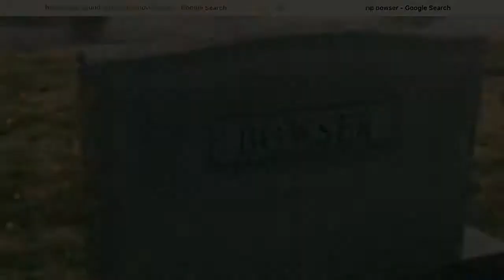The Epic Battle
Epic Lego battle between Mario, bowser and peach